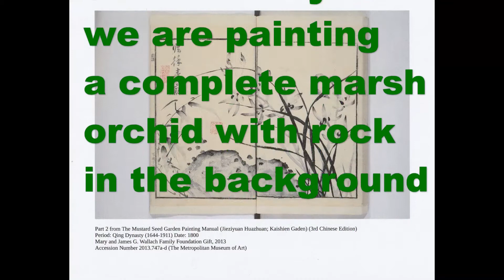2020 Ryujo September lesson